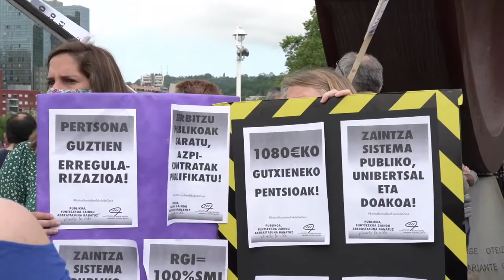Eskubide Sozialen Gutunaren manifestazioak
| Krisia «kapitalak» ordain dezala eskatu du Eskubide Sozialen Gutunak, gaur. Zerga sistemaren aldaketaren eta zaintza zerbitzuak publiko bihurtzearen aldeko aldarriak izan dira nagusi hegoaldeko lau hiriburuetan egindako mobilizazio jendetsuetan.